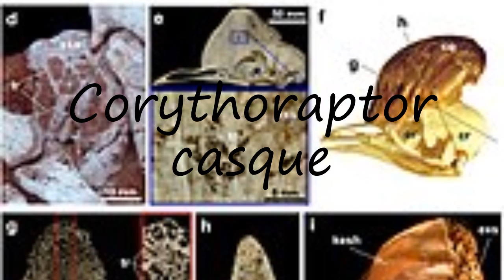How to pronounce Corythoraptor casque in French?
to speak in yourself Corythoraptor casque and let us know how it done according you! :) Want to teach us how you name is pronounced? and let us know! Do you have a pet or a favorite animal? Searching for a nice baby name with meaning? How to pronounce Corythoraptor casque in French? say Corythoraptor casque! How to say Corythoraptor casque. How to pronounce Corythoraptor casque correctly.  Learn the pronounciation Corythoraptor casque! Expand your vocabulary, learn Corythoraptor casque word. Use this free pronunciation guide to practice words at a time. Learn for free. Thank you for viewing, please like or subscribe! hoe om te sê, si të thuash, እንዴት እንደሚናገር, wie sagt man, comment dire, come dire, como dizer, как сказать, nasıl denir, cómo decir, 怎么说,